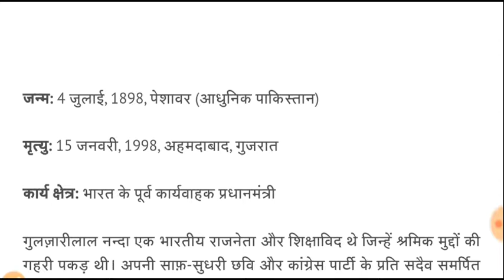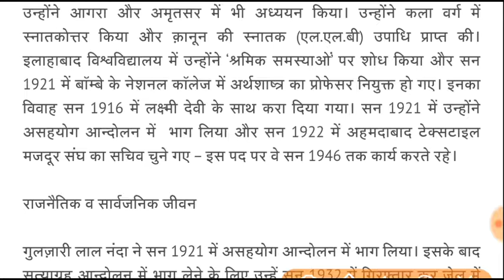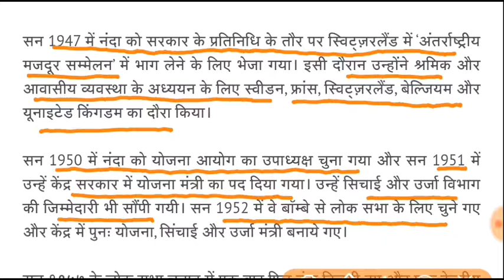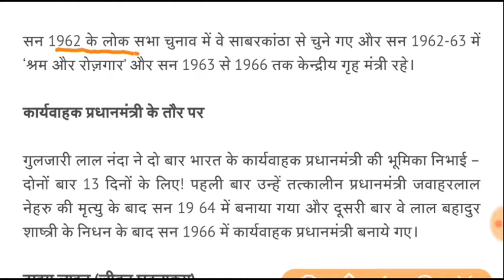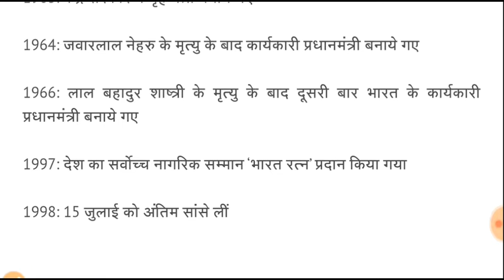श्री गुलजारीलाल नंदा की जीवनी || Gulzarilal Nanda biography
Gulzarilal Nanda biography for All Competitive Exams like SSC, Railway, IB, Bank, UPSC, BPSC, MPSC, PCS, etc.